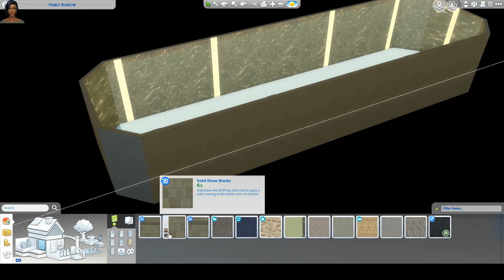The Sims 4 - speed build modern 3 bed shell [no comment]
The Sims 4 gallery ID - AnetaBlake